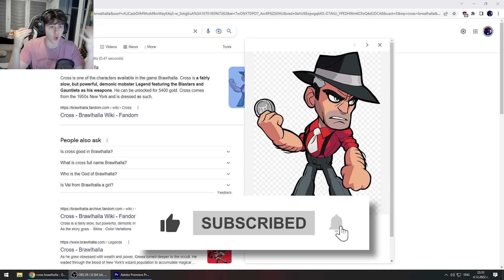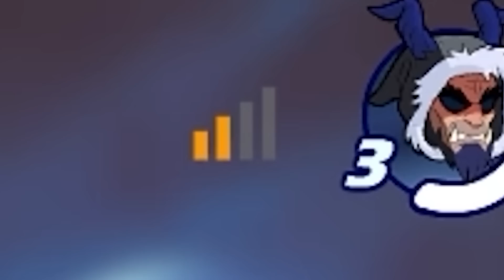The Level 100 Cross Showdown in Brawlhalla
The Level 100 Cross Showdown in Brawlhalla... Brawlhalla gaming by pavelski! lvl 100 cross vs lvl 100 cross.
Let me know if you liked the video! I love you all! 💙